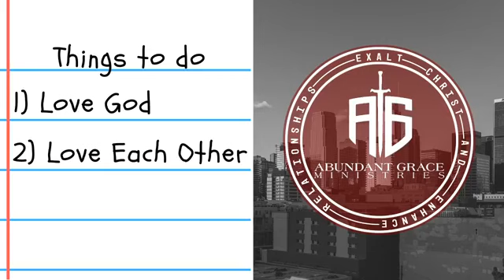Midweek Lesson Series | The Meaning of Marriage | Ch3 The Essence of Marriage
In this discussion of Tim Keller's book 'The Meaning of Marriage' we cover the first part of Chapter 3. Our Pastors emphasize the essence of marriage is both desire and duty